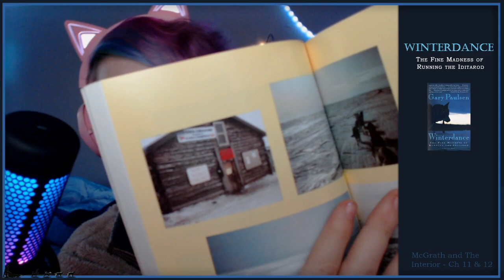Winterdance Pt 12 - McGrath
Winterdance: The Fine Madness of Running the Iditarod by Gary Paulsen
Read live on Tiktok (Xivasyl) and Twitch (Syvatiza)